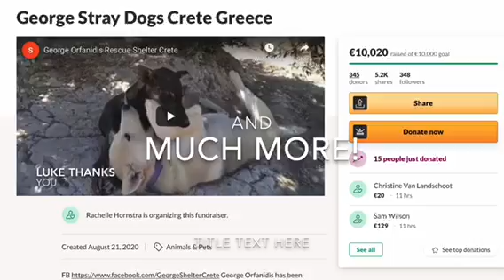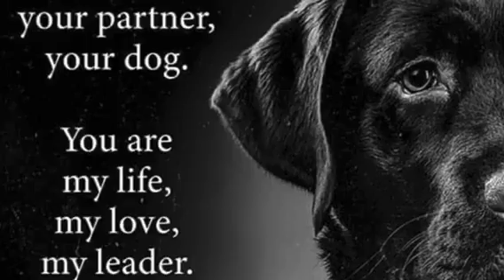Fundraiser 2 - George Stray Dogs. “George’s Car”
SHELTER BANK
SWIFT CODE:  ERBKGRAA
IBAN:    GR 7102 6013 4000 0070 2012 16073
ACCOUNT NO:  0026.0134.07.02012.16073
BANK NO: 0685